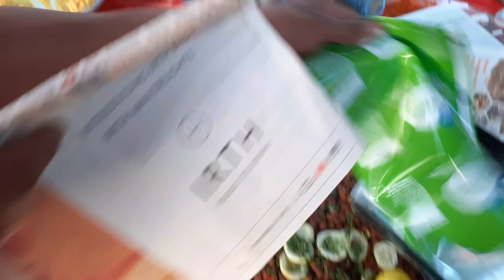iftari in Mohammed ali Road Mumbai || Ramazan 2023 in Mubarak || Food Near Mina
iftari in Mohammed ali Road Mumbai || Ramadan 2023 in Mubarak || Mohammed ali Road || Food Near Minara Masjid

Assalamualaikum dosto to aaj mai aya hu Mohammed ali Road aapko yha ki iftari ki video enjoy  karata hu or sab ko meri taraf se Ramazan Mubarak❣❣